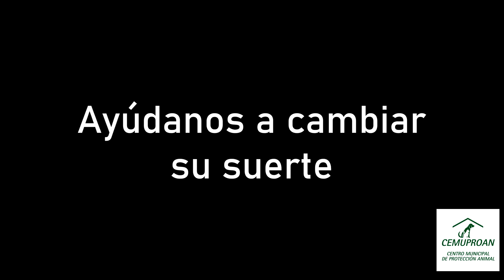PILO EN ADOPCIÓN